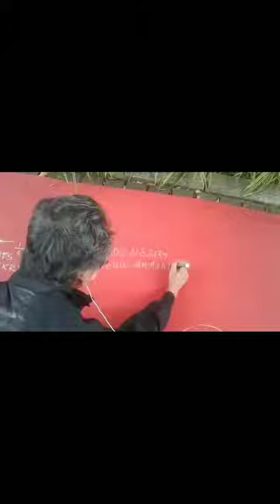Aku Pancasila, Aku Indonesia